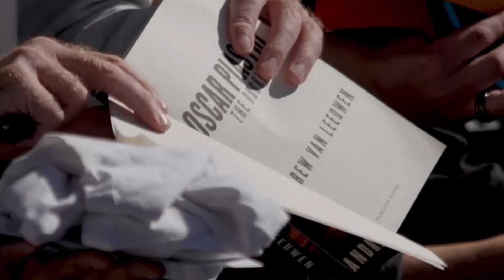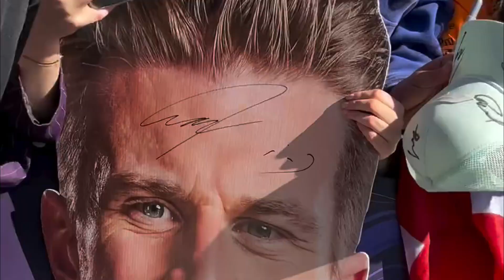Drivers arriving at Melbourne - Media Day at AustralianGP 2024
"Inside the Paddock - exclusive insights from the F1 2024 Australian Grand Prix at the Albert Park Circuit."